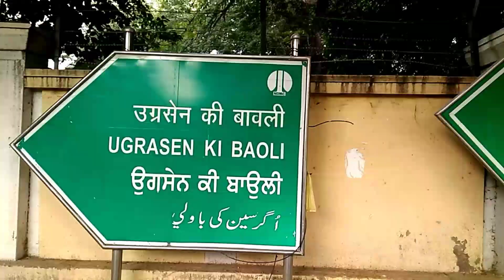अग्रसेन की बावली महाराजा अग्रसेन